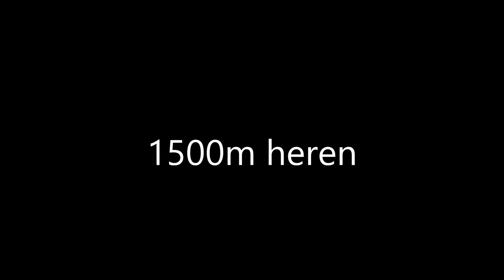1500m Heren - OKT schaatsen 2017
Olympisch kwalificatietoernooi 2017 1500m mannen

Uitslag 1500m mannen:

1 Kjeld Nuis 1.43:48
2 Koen Verweij 1.43:54
3 Patrick Roest 1.44:87   PB
4 Sven Kramer 1.44:89
5 Thomas Krol 1.45:33
6 Marcel Bosker 1.45:74
7 Jan Blokhuijsen 1.45:81
8 Wesly Dijs 1.46:58   PB
9 Lucas Van Alphen 1.46:63
10 Pim Schipper 1.46:81